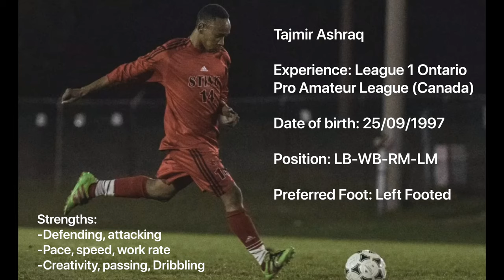Tajmir Ashraq Football Hightlights 2020